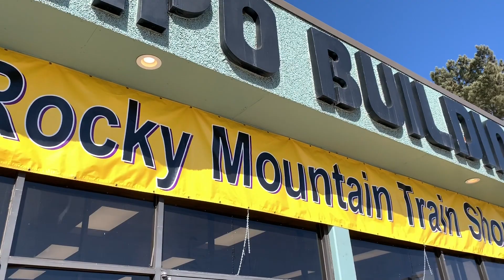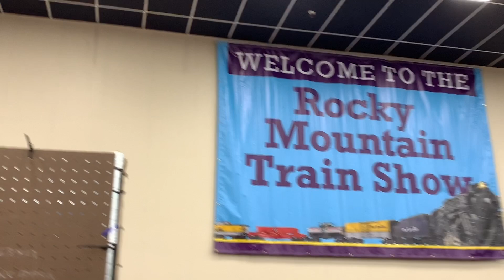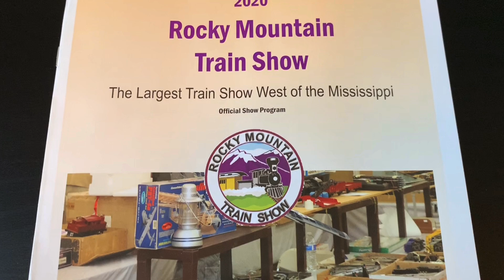Rocky Mountain Train Show 2020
Rocky Mountain Train Show - Denver, Colorado, USA - March 2020

Annual model train expo featuring miniature trains of all brands, scale, types, and sizes. Dozens of exhibits and layouts - many of which are very impressive and intricate.  A place for railfans and train hobbyists to talk train and trade/ sell/ demonstrate their craft. Foamers unite! :)